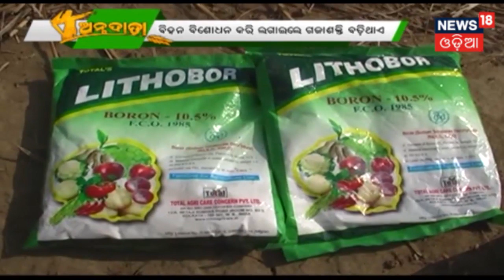କଦଳୀ ଚାଷ ପାଇଁ ଜମି ପ୍ରସ୍ତୁତି | ଅନ୍ନଦାତା | 7 June | News18 Odia